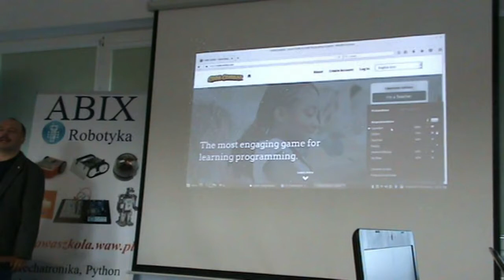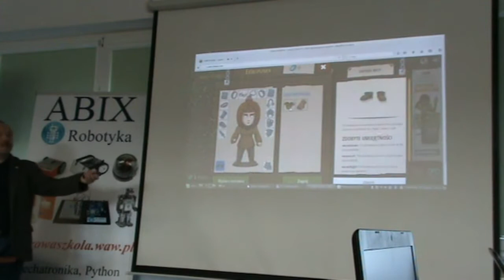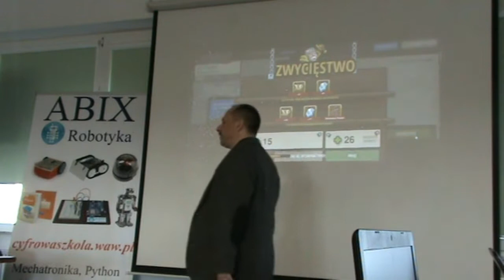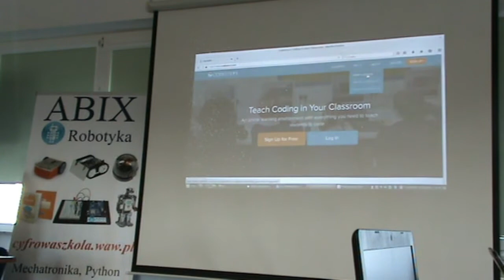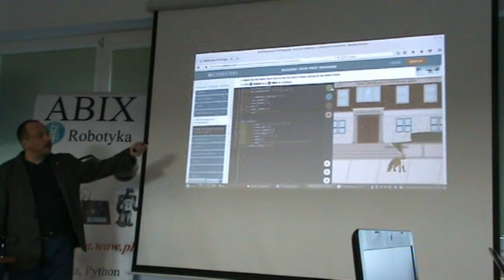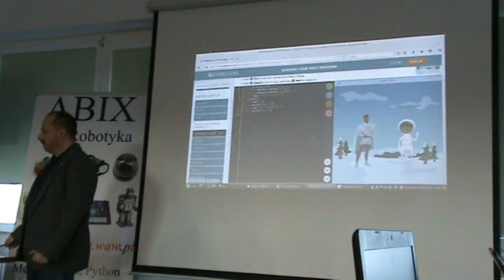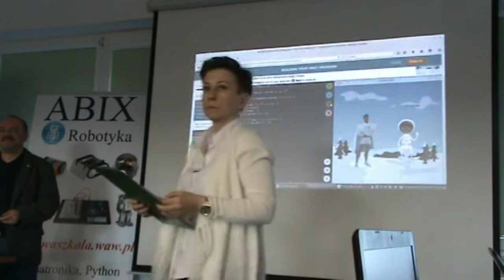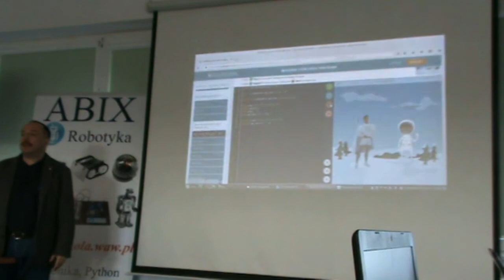Python dla nauczycieli klas 7-8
Jak uczyć języka programowania Python w klasach 7-8, aby pociągnąć młodzież - moje subiektywne propozycje: CodeCombat i Codesters. W Suwalkach w SODN 2017.